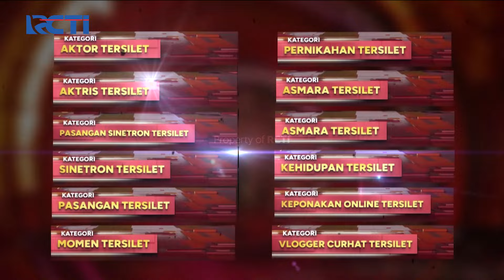BERI KEJUTAN! Maxime Bouttier Berikan Luna Bunga Saat Tanding Tennis | SILET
Wahh sudah berani go public yaa, hubungan Luna & Maxime yang terasa makin dekat kini makin blak-blakan

Office:
DKI Jakarta